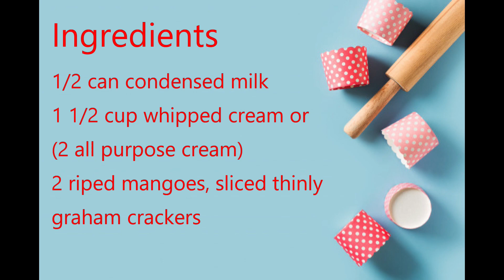MangoFloat CreamyMangoFloat HowToMakeMangoFloat EasyMangoFloat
Mango float or crema de mangga is a Filipino icebox cake dessert made with layers of graham crackers, whipped cream, condensed milk, and ripe mangoes. It is chilled for a few hours before serving. It can also be frozen to give it an ice cream-like consistency.